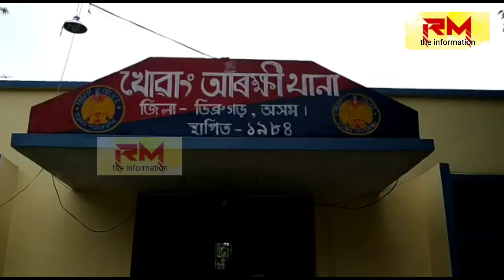Khowang : খোৱাঙত তিনি গৰুসহ এখন গাড়ী জব্দ, ৰাইজে গৰু চোৰ আটক কৰি লপা-থপা দি চমজালে আৰক্ষীক